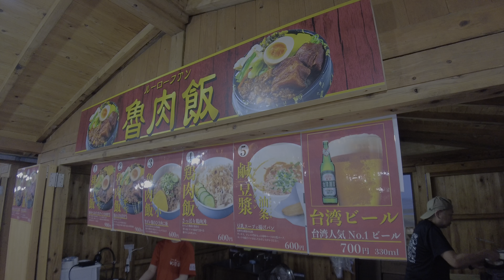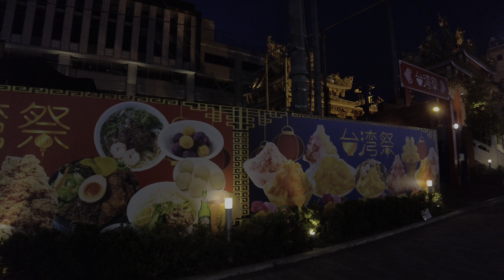【4K HDR🇯🇵】Yokohama Chinatown "Taiwan Festival 2023" held for the first time! (July 15 - August 20)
The Yokohama event introduced this time is "Taiwan Festival in Yokohama Chinatown!

The "Taiwan Festival in Yokohama Chinatown" is being held from July 15 (Sat) to August 20 (Sun), 2023, at a special venue of Yokohama Chinese Academy in Yokohama Chinatown.

The festival has been held at the Yokohama Red Brick Warehouse every year, but this year, for the first time, it will be held in Yokohama Chinatown.

The festival offers a wide variety of authentic "night market gourmet foods" that are the best of Taiwanese delicacies, and the venue is decorated with many lanterns to give visitors the feeling of being in Taiwan.
The event will also feature the appearance of Japan's first "draft" Taiwanese beer at this year's Taiwan Festival.

【Outline of "Taiwan Festival in Yokohama Chinatown"】
Dates: July 15 (Sat) - August 20 (Sun)
Time: 11:00 - 20:00, last order 19:00
Place: Yokohama Chinatown, Yokohama Chinese Academy
Admission: Free

Video Timeline:
00:00 Opening Title

Location:  Yokohama Chinatown
Shooting time: July 15, 2023 6:50 p.m. - 7:30 p.m.
Equipment used: DJI Pocket 2
Video Type: City Walking Tour
Video resolution: 4K HDR 60FPS